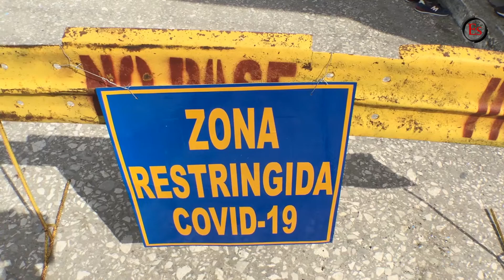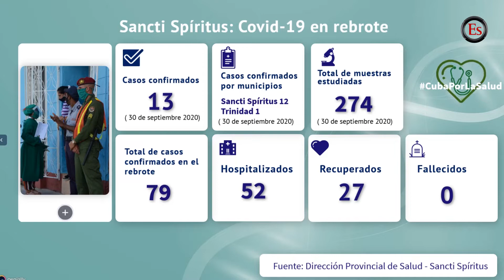COVID-19 en Sancti Spíritus: De la tranquilidad al rebrote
El aumento de casos positivos a la COVID-19 en Sancti Spíritus complica la situación epidemiológica de la provincia. Se mantienen abiertos varios eventos de transmisión local y numerosos focos en la ciudad cabecera.